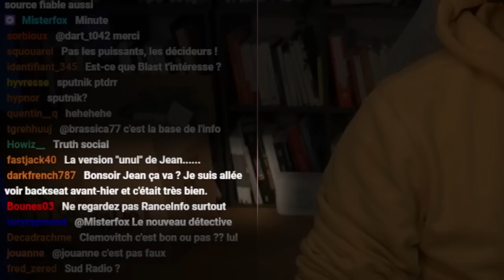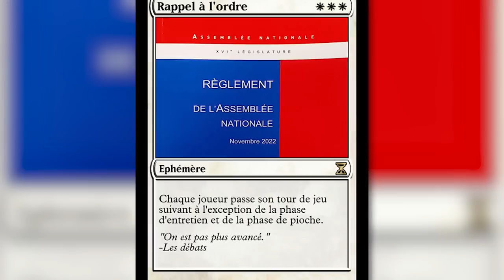Ambiance de fou à l'Assemblée - Jean Massiet Best Of #47